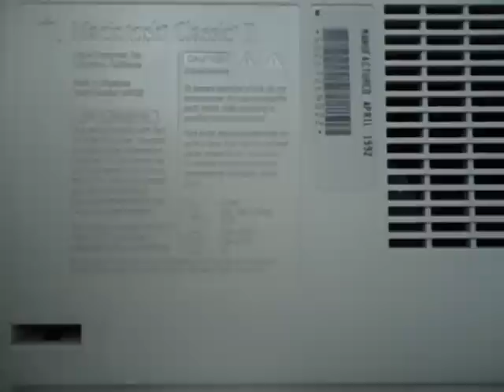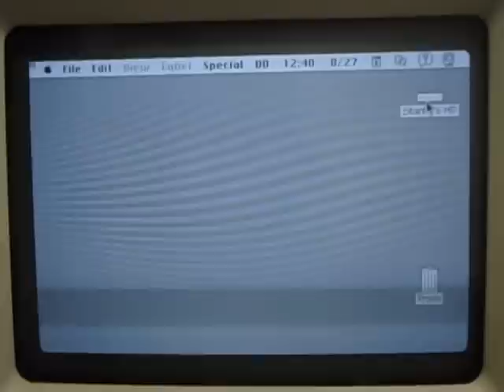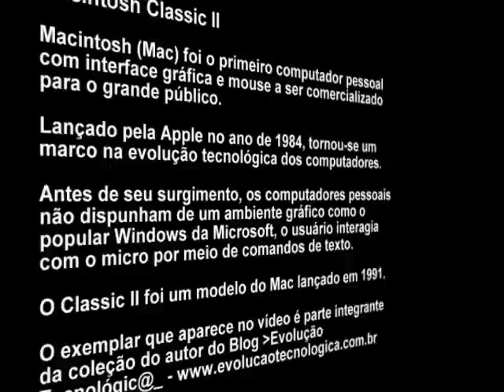Apple Macintosh Classic II - Steve Jobs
O Macintosh Classic II fez parte da famosa linha de computadores lançado pela Apple no ano de 1984, que introduziu o sistema operacional gráfico e o mouse no mercado direcionado ao grande público, até então dominado pelo MS-DOS de Bill Gates. Foi uma das maiores contribuições de Steve Jobs para a evolução tecnológica dos computadores, em razão de ter enxergado o futuro da computação pessoal a partir de um computador da Xerox. O exemplar do vídeo foi lançado no ano de 1991 e faz parte da coleção do autor do Blog Evolução Tecnológic@_